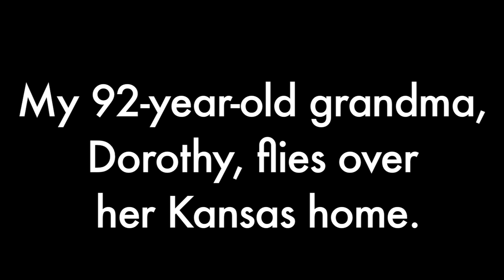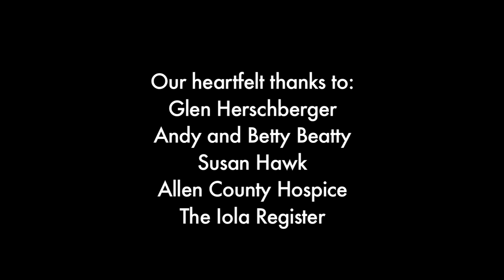Grandma Dorothy Flies Over the Rainbow (with Israel "Iz" Kamakawiwo'ole)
About 6 weeks before she died, my grandma surprised us with a wish: to fly over her Kansas home in one of the powered parachutes she'd seen in the sky. With help from her hospice nurse, my mom Heather Ellis made it happen. My uncle, Tom Ellis, was there with his camera to capture the moment.

Note: We couldn't decide which version of the song best suited the video (Eva Cassidy's or Israel Kamakawiwo'ole's). So we made two versions! Here is the Eva Cassidy version